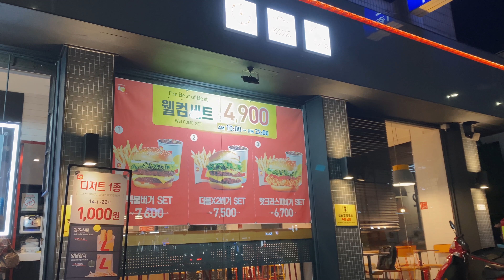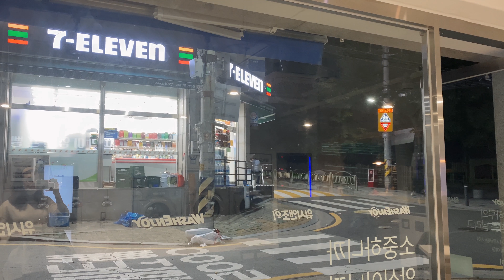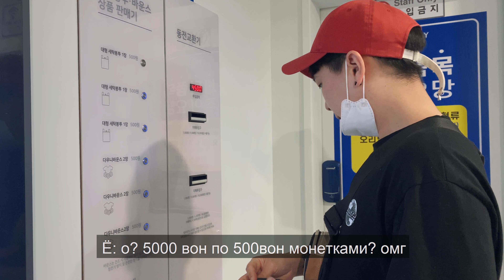ВЕЧЕРНИЕ ПОГУЛЯНКИ В КОРЕЕ. KOREA VLOG 2020.06.29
Неожиданный и очень спонтанный влог с прогулками по типичному корейскому району, в котором мы живем

НАША ИСТОРИЯ. КАК ПОЗНАКОМИЛАСЬ С МУЖЕМ
우리는 어떻게 만났을까? HOW WE MET 러브스토리

Основная информация обо мне:
- Я живу в Корее с 2016 года, до этого приезжала как турист
- Мой муж кореец
- В 2016 году приехала на языковые курсы по студенческой визе, встретила мужа и вышла замуж. Сейчас живу по визе жены
- Живу в Сеуле

Снимаю на телефон IPHONE 11 PRO
И камеру: sony Альфа NEX-F3
Монтирую в программе Adobe Premiere Pro